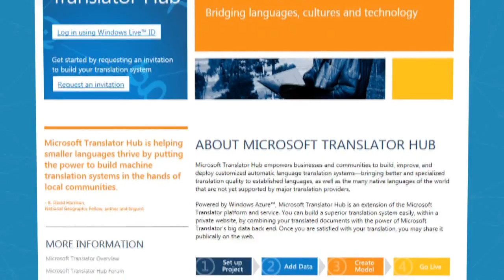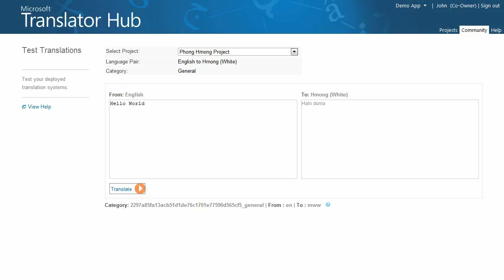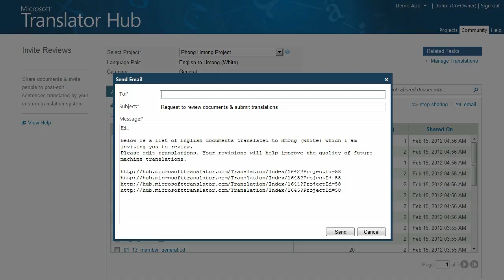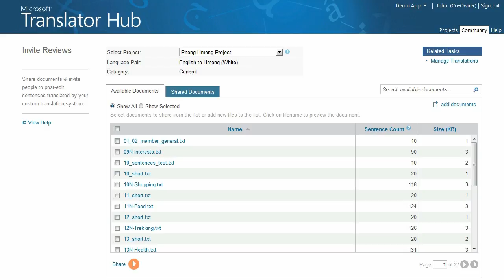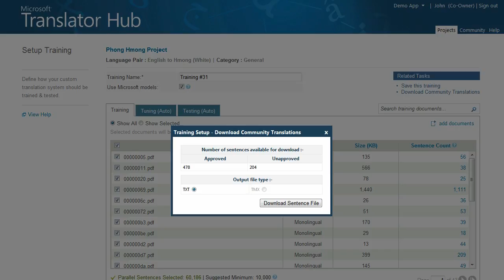Microsoft Translator Hub | Step Three: Deploying a Translation System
Kristin Tolle explains how to use Microsoft Translator Hub. In this video, you'll learn how to review, edit and approve community translations and deploy a translation system.